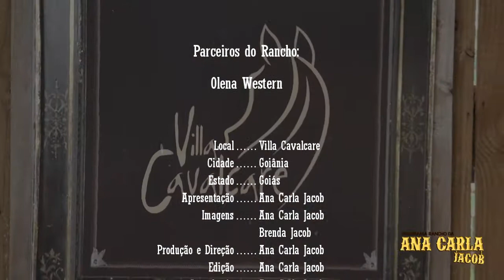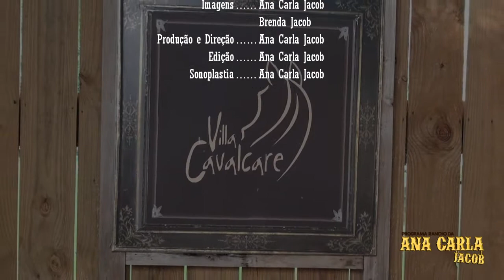"Equitação Clássica" com Fábio Rios na Villa Cavalcare - Rancho da Ana Carla Jacob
O Rancho da Ana Carla Jacob visitou as aulas de equitação com o professor Fábio Rios na Villa Cavalcare em Goiânia. Proseamos com mãe e filha, Isabela Nagato com sua filhinha Nicole, alunas do Fábio...

Produção Rancho da Ana Carla Jacob: 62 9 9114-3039

Sou Diretora de Vendas Independente Mary Kay, venha fazer parte da minha equipe de vendas!!! Unidade Iluminadas de Goiânia-GO, com consultoras de vendas também em outros estados...